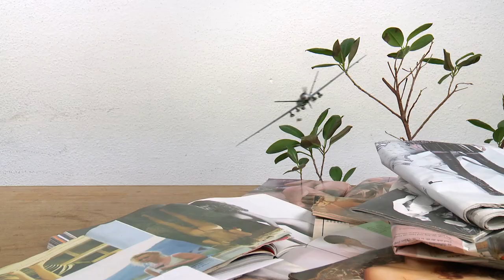Démontable - trailer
Démontable (2014)

War is waged on the kitchen table while a man drinks coffee. The world’s on fire. Helicopters shred his newspaper, a drone fires at a plate of broccoli. Démontable is a playful film on the absurd relationship between daily life and global news.

length: 12:06

Sound by Rob Peters
Title design by Bas Koopmans